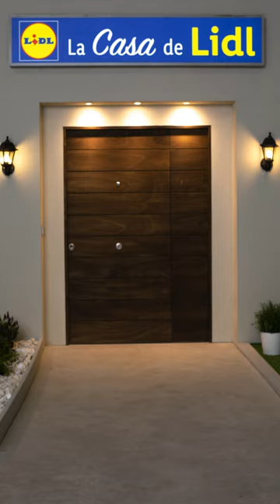Acompaña esta tarde a Carlos Maldonado a preparar un bacalao con espárragos y guisantes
Descubre el paso a paso de esta receta utilizando la envasadora al vacío Silvercrest hoy a las 19h